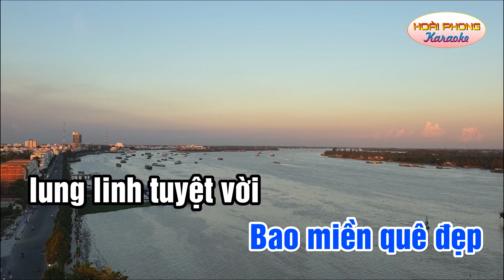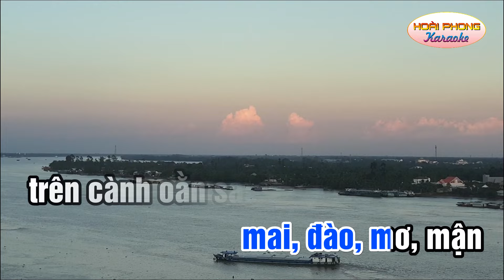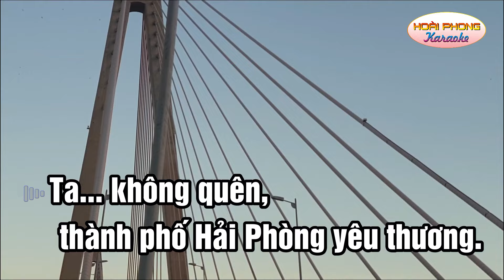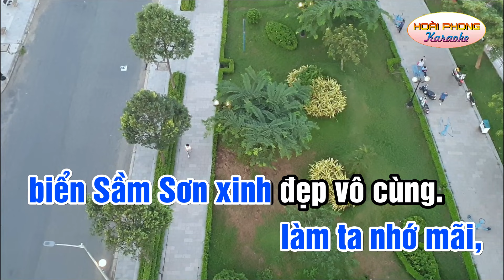Việt Nam non nước hữu tình | karaoke | vọng cổ - dây kép | Thơ: Vũ Thắm | Vọng cổ: Ngọc Phúc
Việt Nam non nước hữu tình
vọng cổ - dây kép
Thơ: Vũ Thắm
Vọng cổ: Ngọc Phúc